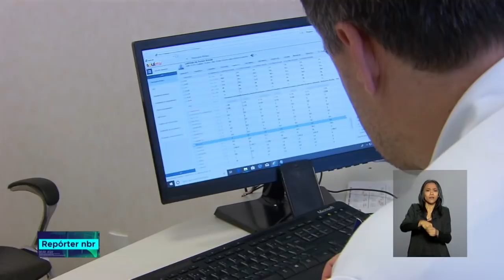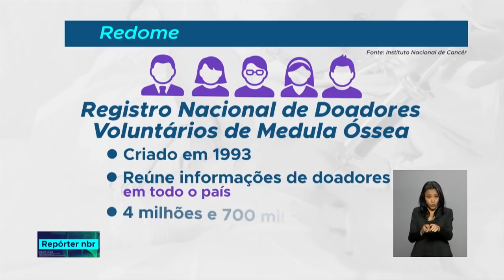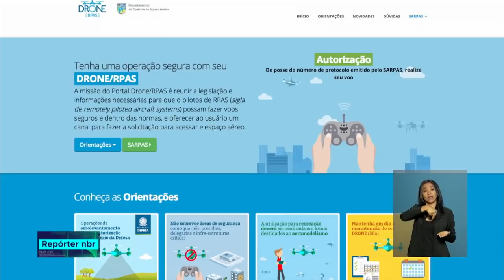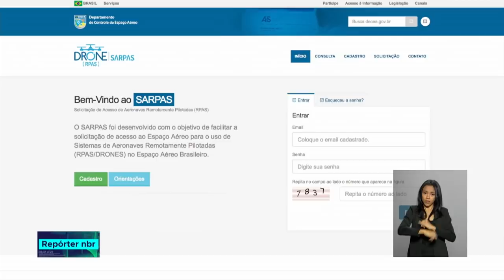REPÓRTER NBR 12h - 27 de setembro de 2018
REPÓRTER NBR 12h - 27.09.18: será lançada a Campanha Nacional de Incentivo à Doação de Órgãos.E mais: Os drones, aqueles aparelhos que voam por controle remoto, estão cada vez mais no nosso dia a dia. Conheça as regras que garantem a segurança de todos.